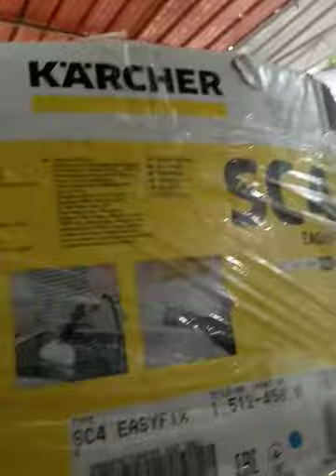can steam cleaner kill flies fly ? I tested....